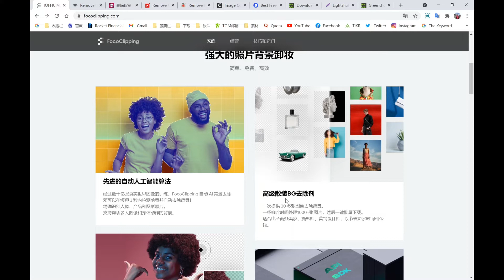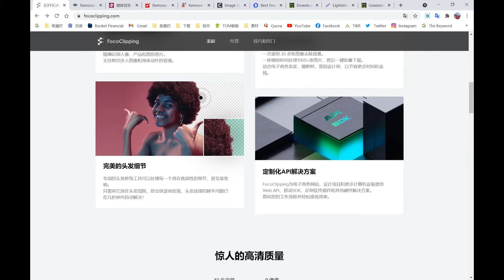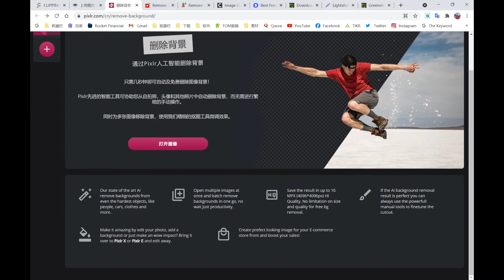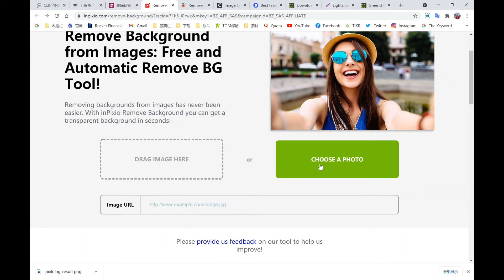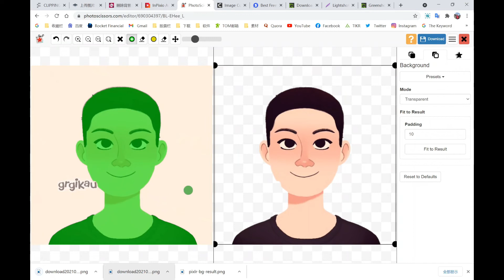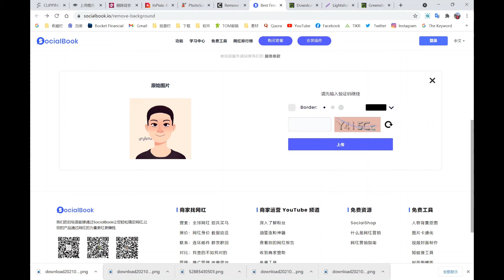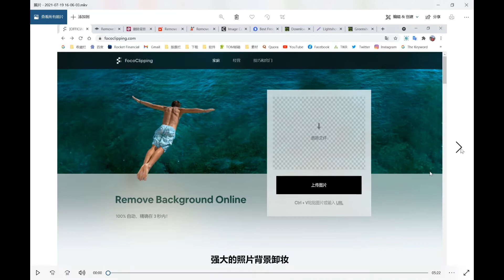不会photoshop软件没关系，这7个最高效的免费在线抠图网站，让你一键去除图片背景，方便简单。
本视频分享了一组能够简单、快速、高效地对图片背景进行去除的在线网站，抠图不再是高深复杂的事，不需要专门学习photoshop软件，你可以在5秒钟内获得你想要的图片效果。快来看看吧。

喜欢的话别忘了订阅和点赞。